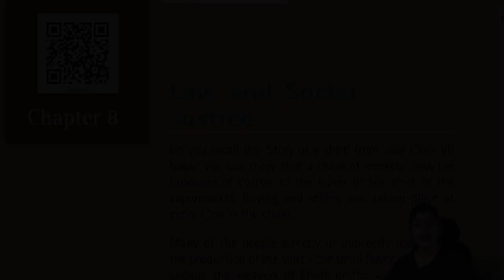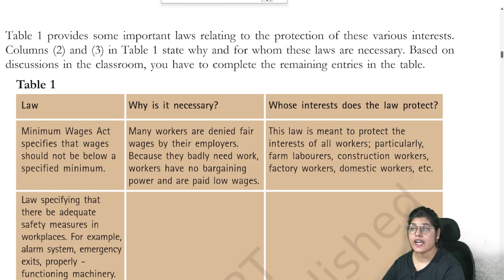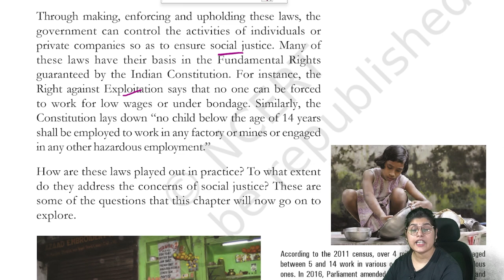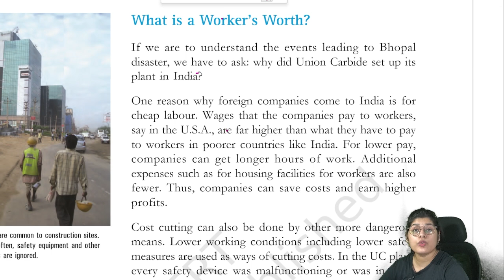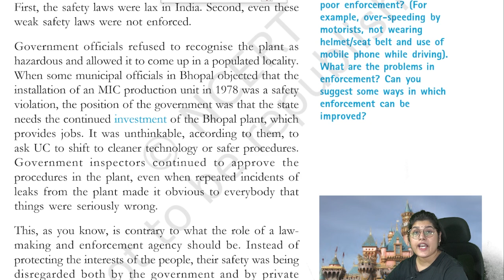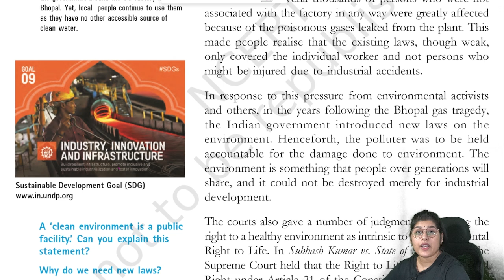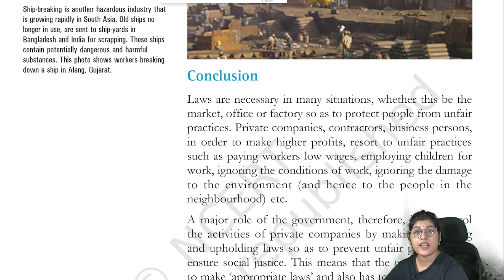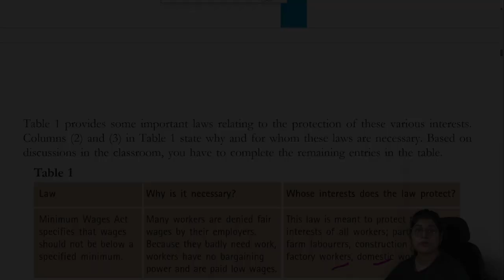Class 8| Chapter 8 |Law and Social Justice| NCERT- CBSE-CIVICS/POLITY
Hello,
This Is Nikita, I welcome to our You Tube Channel, Nisha Knowledge Hut

Under This Video you Would Able To Know About:-we will dive into Class 8 Civics | Chapter 8 | Law and Social Justice | NCERT-CBSE Polity. This chapter explores the role of laws in promoting social justice and addressing inequality in society. We’ll discuss how laws are framed to ensure fair treatment and protect citizens' rights, including issues like child labor, unfair wages, and environmental concerns.

Key Highlights of this Video:

Meaning and Importance of Social Justice
How laws help create a just society
Case studies on law enforcement and inequality
Role of the government in ensuring justice
Importance of labor laws and environmental laws

Students If You Like This Video  Than Kindly Please Like and Share The Video And Subscribe Our Channel, If You Have Any Doubt/Query/Issue Regarding  This Chapter Than You Can Comment down Below . I will try My level Best In Responding You, Thank You So Much For Checking Out The Video

Here Are Some Other Video Link Related To This Class:-

This Channel Is All About The "Knowledge"